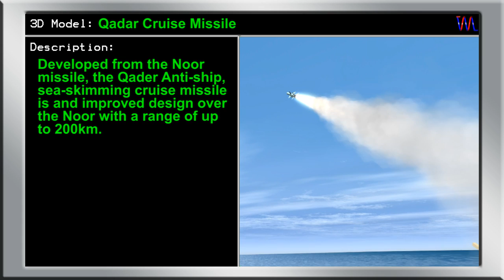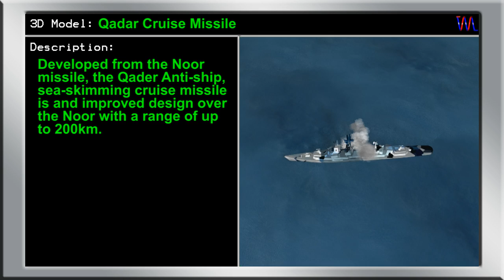3D model: Qader Cruise missile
Developed from the Noor missile, the Qader Anti-ship, sea-skimming cruise missile is and improved design over the Noor with a range of up to 200km.

3D model available in multiple formats.

Production of Visual Motion, 2014